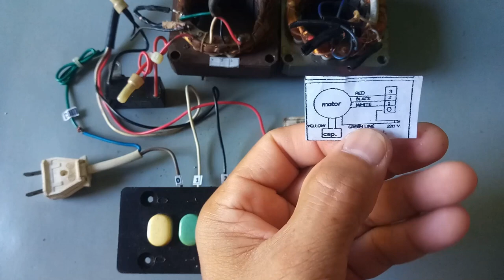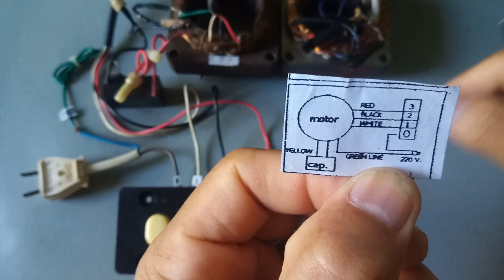HOW TO WIRE ELECTRIC FAN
Educational  purposes
Video link

 • HOW TO REPAIR MIC...   HOW TO REPAIR MICROWAVE OVEN

 • HOW TO CHECK SYNC...   HOW TO CHECK SYNCHRONOUS MOTOR OF MICROWAVE OVEN

 • HOW TO REPAIR AIR...   HOW TO REPAIR AIRFRYER
Video link

 • CAPACITOR AND LED...   CAPACITOR AND LED TESTER

 • HOW TO REPAIR BUR...   HOW TO REPAIR BURNING SMELL MICRO WAVE OVEN

 • HOW TO REPAIR NO VIDEO LED TV

 • HOW TO REPAIR DISTORTED SOUND LED TV

 • AIR AND WATER LEAK TEST MACHINE

 • WATER TESTING OF RADIO

 • WATERPROOF LEAK TEST

 •RADIO DROP TEST

 • HOW TO REPAIR SPARKING MICROWAVE OVEN

 • REPAIR STATION SET UP

 •HOW TO IDENTIFY SOLDERING DEFECTS

 •HOW TO REPAIR HUMPING WASHING

 •HOW TO FIX TOILET BOWL

 • HOW TO FIX SWITCH   HOW TO FIX SWITCH

 • HOW TO REPAIR GMA AFFORDABOX 1

 • HOW TO ANALYZE YO...

 • TELECOMMUNICATION...    FOR DEVICES SWITCHES

 • HOW TO REPAIR FUL...

 • HOW TO INSTALL ADDITIONAL HARD DRIVE IN YOUR COMPUTER

 • TELECOMMUNICATION DEVICES RELIABILITY TESTING PROCESS

 • HOW TO REPAIR SHARP FULLY AUTOMATIC WASHING MACHINE

 •  WASHING MACHINE TWIN TUB REPAIR

 • WASHING MACHINE TWIN TUB REPAIR PART 1

 • HOW TO REPAIR AROMA RICE COOKER MODEL ARC-2000

 •  MINI AMPLIFIER

 •TOM'S WORLD AMUSEMENT

 •MINI AMPLIFIER

 • HOW TO REPAIR SUO...      SAA1000AA

 • MY BEAUTIFUL BIRD...   MY BEAUTIFUL BIRD

 •  IC TESTER LOGIC TEST PROBE

 • TRANSISTOR TESTER

 • HOW TO REPAIR BOSE SWITCHING POWER SUPPLY MODEL PSM36W-208

 • HOW TO REPAIR LED...

 • MINI AUDIO AMPLIFIER

 • POWER SUPPLY UNIT VOLTAGE ADJUSTMENT

 • ELECTRIC SERVICE ENTRANCE FOR A HOUSE

 • HURRICANE IN THE

 • BANANA HARVESTING   BANANA

 • HOW TO REPAIR CHOCOLATE FOUNTAIN MACHINE

 • HOW TO REPAIR ILIKE BLUETOOTH SPEAKER

 • HOW TO REPAIR MRV-F6004 CAR AUDIO POWER AMPLIFIER

 • BANANA MINI FARM VISIT

 • HOW TO GROW PINEA...

 • STAIRWAY TO HEAVE...

 • WONDERFUL GARDEN

 • SURIGAO BEACH   SURIGAO BEACH

 •CORE HIFI DIGITAL KARAOKE AMPLIFIER AV-602 REPAIR

 • HOW TO REPAIR STR...

 • 10 MILES VISIBILI

 •   REFUELING AIRCRAFT

 • HOW A 1 HOUR & 15...

 • IMPORTANT PROTOCOLS INSIDE THE AIRCRAFT

 • HOW TO REPAIR EAR...

 •  HOW TO REPAIR MOTOR COIL WINDINGS

 • HOW TO REPAIR USB...

 • HOW TO FIX SAMSUN...   HOW TO FIX NO POWER AND WITH NO VERTICAL DEFLECTION SAMSUNG CRT TV

 • UNBOXING & ASSEMB...

 • HOW TO ASESMBLE C...

 • HOW TO REPAIR AN ...

 • YUMMY MIXED CHICK...

 • HOW TO CONNECT CA...

 • REPAIR AND PERFOR...

 • AUREX  AMPLIFIER REPAIR TUTORIAL

 • HOW TO REPAIR JVC CRT TV

 • UNBOXING, ASSEMBL...

 • BEAUTIFUL NATURE

 • GRILLED PORK CHOP   GRILL

 • GARFIELD AND WHIT...

 • LAPTOP KEYBOARD R...

 • VISITING BEAUTIFU...

 • HOW TO APPLY WATE...

 • SECRET METHOD TO ...

 • UNBOXING,ASSEMBLI...

 • MINI GARDEN VISIT...

 •  ( LOVELY GERBIL ( GERBILLINAE )

 • CUTE WHITE RABBITS   RABBITS

 • APOLLO 11 ON THE ...   APOLLO 11

 • EVEN IN PARADISE ...

 • ENJOYING CHRISTMA...

 / hdnPMFeun2

 • COMPLETE ELECTRIC...

 • LOOKS CREEPY THIN...

 • AMAZING CHRISTMAS

 • CAPTIVATING BEAUT

 • ENJOYING THE CAPT

 • QUICK AND PRECISE CONTROL PANEL WIRING CONNECTION

 • ORGANIC GREEN CUC...

 • WHITE COLLARED KI...

 • PALAWAN ADVENTURE

 • QUICK PRECISE DRILL MACHINE REPAIR

 • MEET MY CUTE FRIENDS

 • SIMPLIEST TIPS SLAB LAYOUT

 • REPAIR OF DEFECTIVE WALL OUTLET

 • PALAWAN ADVENTURE

 • FINDING WHITE COL...

 • FIRE ALARM WARNING

 • DEFECTIVE  AIR  BLOWER REPAIR

 • MY MEMORABLE  MY LIFE IN Q8 AS OFW

 • THE CITY OF ISLAN...

 • THE CITY ISLAND O...     ADVENTURES

 • THE CITY ISLAND ADVENTURE

 • PRESIDENT DUTERTE

 • CHICKEN ADOBO YUM...

 • HOW TO GROW AND H...

 • DELL LATITUDE E64   LAPTOP

 • SPAGHETTI BASIC H...

 • ELECTRIC METER BASE INSTALLATION

 • AIWA CRT TV MODEL Sound Repair Technique

 • SANYO CRT TV SNOW REPAIR

 • HOW TO REPAIR DAMAGE circuit breaker

 • HOW REPAIR CONTACT
raf sam Vlog Title: